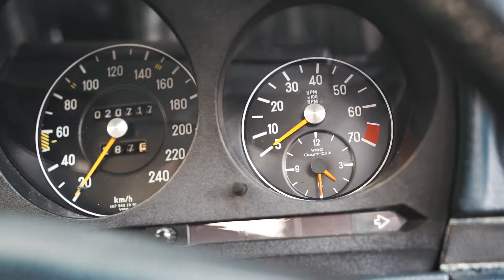James Wong 350SL